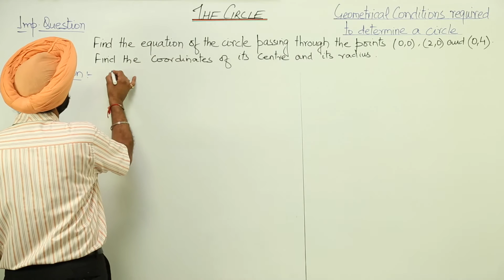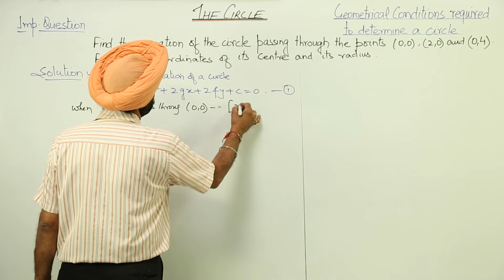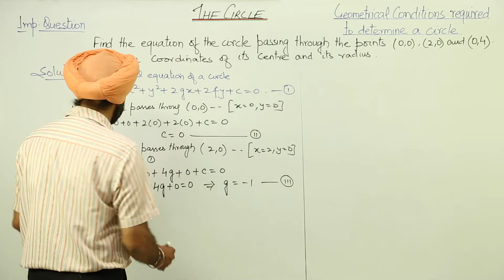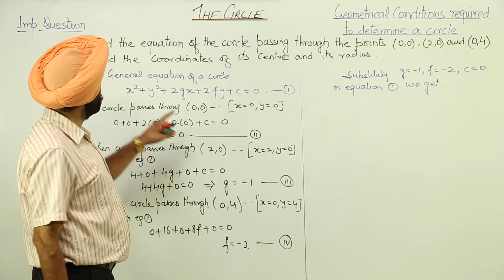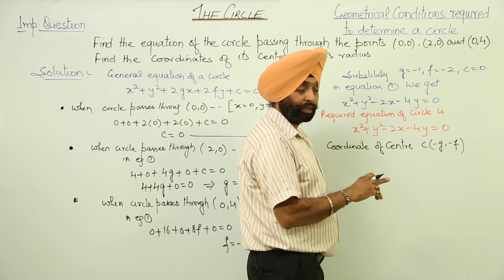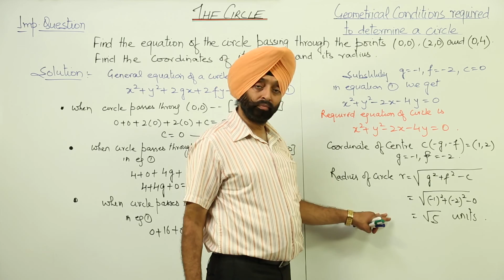FREE ICSE CLASS 11 MATH l The Circles | Geometrical Condition required to determine a circle l L28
Circles (ICS Class 11, chapter 20) have been explained in this bullet course and each and every minute detail has been covered so that students have a thorough understanding and can deal with any question based on this topic.